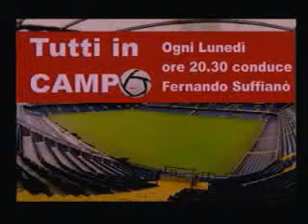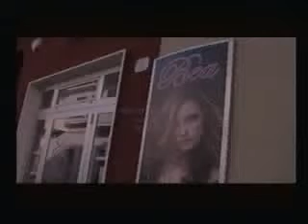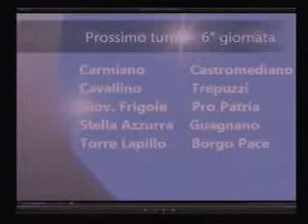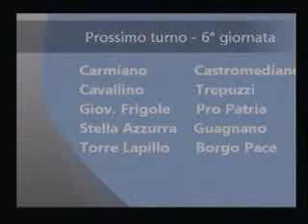Tutti in campo (puntata del 12 dicembre 2011)